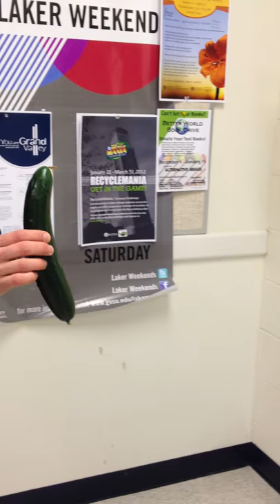Zucchini Hotline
All cucumbers deserve some "me" time.